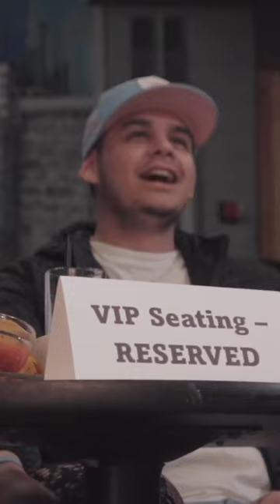FORKLIFT CERTIFIED.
🚨 Get your tickets to the Super Funny World Tour 🚨

Jan 26 Fri
Cullen Performance Hall
Houston, TX

Jan 27 Sat
Tobin Center for the Performing Arts

Feb 2 Fri
Ovens Auditorium
Charlotte, NC

Feb 3 Sat
Steinmetz Hall
Orlando, FL

Feb 13 Tue
Crowd Work Joint - Live Taping
Tacoma, WA

Feb 16 Fri
Palace Theatre
Columbus, OH

Feb 17 Sat
Carnegie of Homestead
Munhall, PA

Feb 23 Fri
Arlene Schnitzer Concert Hall
Portland, OR

Feb 24 Sat
Moore Theatre
Seattle, WA

Mar 1 Fri
Taft Theatre
Cincinnati, OH

Mar 2 Sat
Otis A. Singletary Center for the Arts
Lexington, KY

Mar 8 Fri
Minglewood Hall
Memphis, TN

Mar 9 Sat
Atlanta Symphony Hall
Atlanta, GA

Mar 15 Fri
Raising Cane's River Center Performing Arts Theater

Mar 16 Sat
Joy Theater

Mar 22 Fri
Capital One Hall
Tysons, VA

Apr 12 Fri
Robinson Center

Apr 13 Sat
The Criterion

Apr 19 Fri
The Lyric Theatre
Baltimore, MD

Apr 26 Fri
Belding Theater
Hartford, CT

Apr 27 Sat
Hart Theatre at the Egg
Albany, NY

May 3 Fri
State Theatre
Minneapolis, MN

May 4 Sat
Pabst Theater
Milwaukee, WI

May 10 Fri
Boch Center - Shubert Theatre
Boston, MA

May 11 Sat
Netflix Is A Joke Festival - Palace Theater

May 17 Fri
Crest Theatre
Sacramento, CA

May 18 Sat
San Jose Civic

May 30 Thu
Rialto Theatre
Tucson, AZ

May 31 Fri
Celebrity Theatre
Phoenix, AZ

Jun 1 Sat
Balboa Theatre

Jun 8 Sat
Majestic Theatre
Dallas, TX

Jun 15 Sat
Paramount Theatre
Denver, CO

Jun 21 Fri
Lillian S. Wells Hall at The Parker
Ft Lauderdale, FL

Jun 22 Sat
Florida Theatre
Jacksonville, FL

Jun 28 Fri
Masonic Temple Theatre
Detroit, MI

Jun 29
Queen Elizabeth Theatre